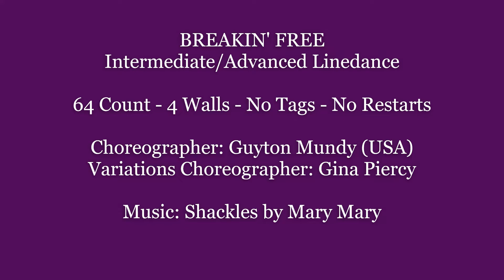Breakin' Free Linedance Full Teach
If you are benefiting from Gina's teaching videos and would like her to make more, please donate. Any amount is appreciated. Thank you.